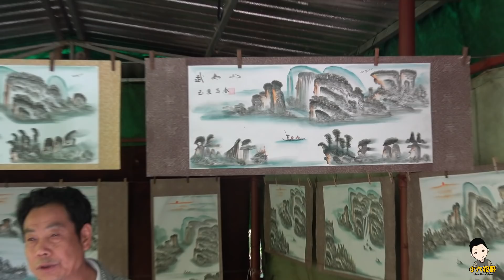只有30cm寬的一線天，小六隻身通過有些困難，蘋果妹感覺有點害怕